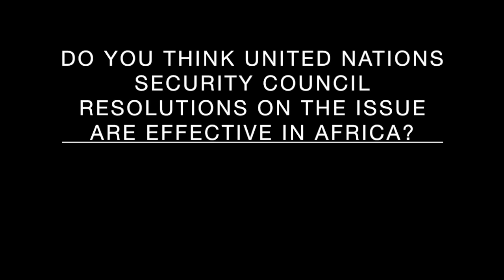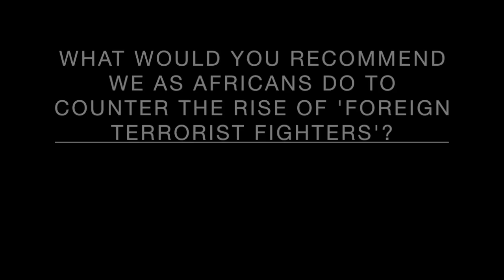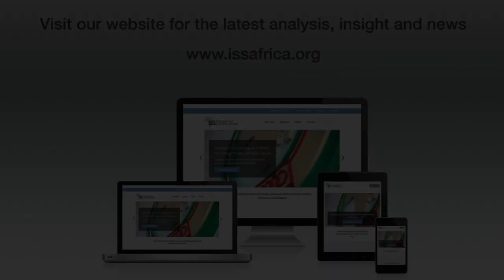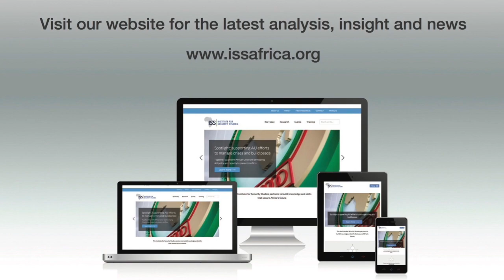View on Africa: demystifying Africa’s foreign terrorist fighters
More localised interventions could create a better understanding of the foreign terrorist fighter phenomenon.